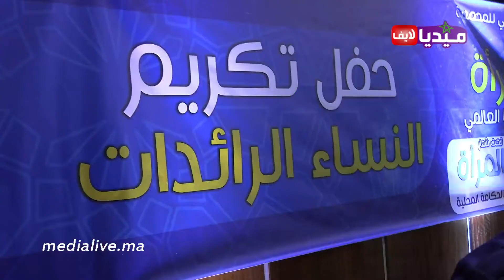جماعة المحمدية تحتفل بعيد المراة .. بتكريم 8 نساء من مختلف التخصصات